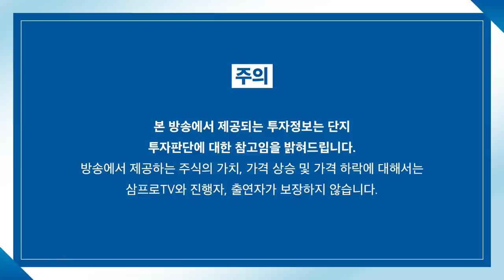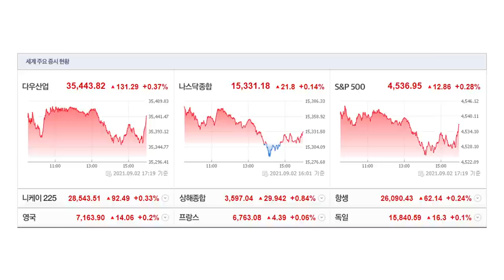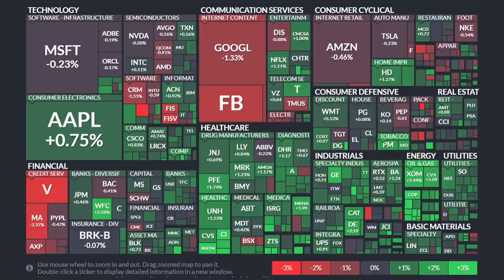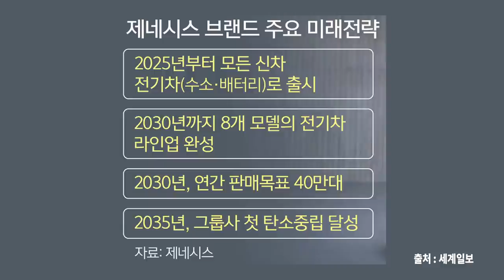[뉴스3] 뉴욕증시, 실업지표 개선에 또 최고치…나스닥 1만5300선 돌파